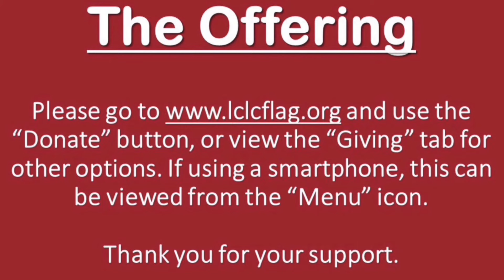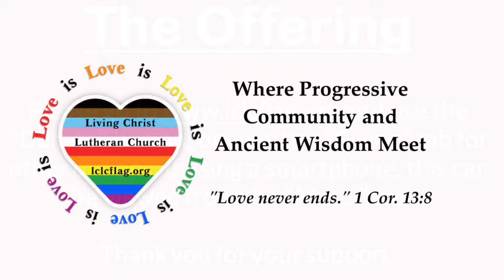Sermon: “The Lord's Prayer" - Seventh Sunday after Pentecost, July 24, 2022